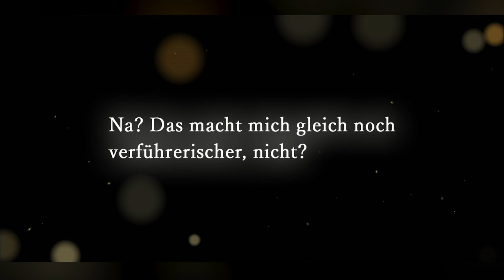L-Lieber Weihnachtsmann?! 🍎 Let's Play Echoes of Mana V [Gameplay, Deutsch, blind, Android]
Let's Play Echoes of Mana - Part V - [EVENT] L-Lieber Weihnachtsmann?! [Gameplay, Deutsch, blind, Android]

➜ INFORMATIONEN ÜBER Echoes of Mana:

Lass dich von der Mana-Göttin leiten und erkunde verschiedene Welten auf der Suche nach dem Heiligen Schwert, um die Welt zu retten!
Du kannst sowohl mit Charakteren aus der Mana-Reihe als auch mit den neuen Originalcharakteren interagieren!

• Vollständiger Name: Echoes of Mana
• Japanischer Name: 聖剣伝説 ECHOES of MANA
• Entwickler: WRIGHT FLYER STUDIOS
• Publisher: SQUARE ENIX CO., LTD.
• System: Android
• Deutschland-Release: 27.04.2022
• Genre: Action
• Altersfreigabe: Ab 13 Jahren
• Von mir gespielt: Android Version

 Viel Spaß mit Let's Play Echoes of Mana! \(^o^)/